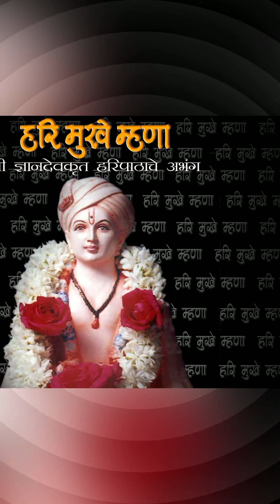SANTANCHE SANGATI || RAVINDRA BIJOOR || ASHOK A BELLARE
HARIPATHACHE ABHANG WRITTEN BY SAINT DNYANESHWAR, RENDERED BY RAVINDRA BIJOOR, MUSIC COMPOSED AND PRODUCED BY ASHOK ANANT BELLARE OF BELLS MUSIC.